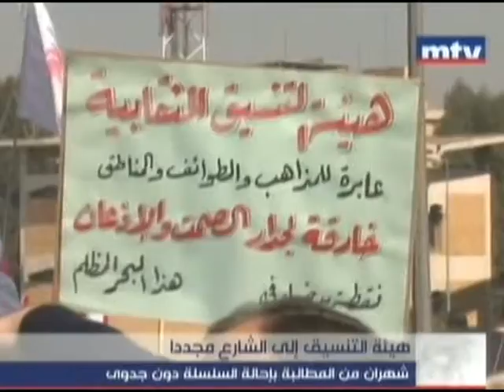هيئة التنسيق إلى الشارع مجددا